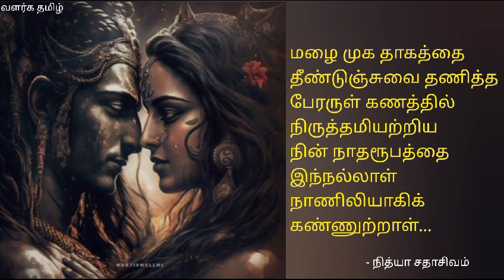கவிதை || கவிஞர் : நித்யா சதாசிவம்